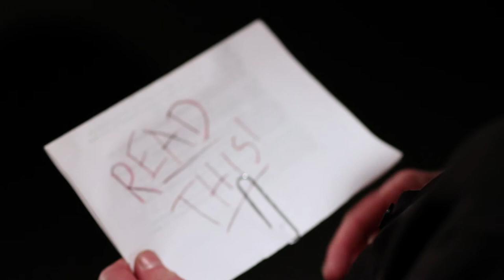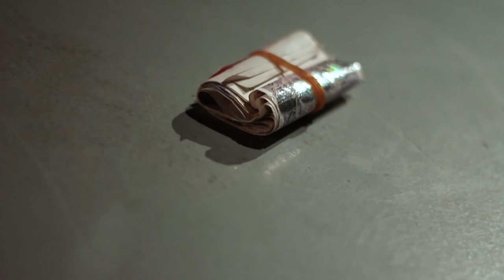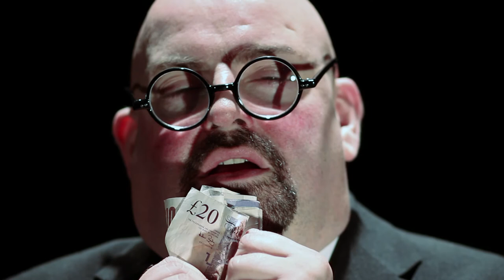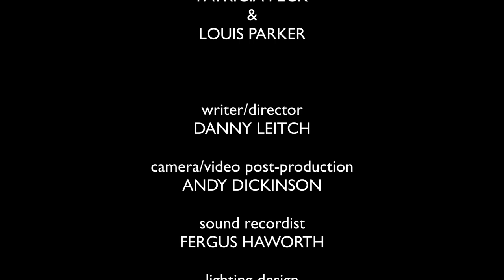'Seven Excuses' - Short Film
An 11 minute supernatural, experimental, dramatic film to be premiered at Ravensbourne2012.

directed/written by Danny Leitch

produced by Amy Sims

production assistant - Jenny Bingham

editor/camera operator - Andrew Dickinson

lighting design - Andrew Millen
                        Samuel Martin

sound recordist - Fergus Haworth

make-up/prosthetics - Scarlett Jones

additional make-up - Danny Defreitas
                               Catherine Edwards

costume - Clare Louise Clark

visual effects - Joe Grimsdale

sound design - Jon Tebb

production runner - Natalie Loukianos

based on a poem by Matthew Stover

CAST

PRIDE - Dominic GRAVILLE

ENVY - Christopher KEDDIE

LUST - Daria KALISTA

SLOTH - Geoff GOBLE

GLUTTONY - Patricia PECK

GREED - Nigel HARVEY

WRATH - Jennifer CRO

THE DEVIL - Louis PARKER